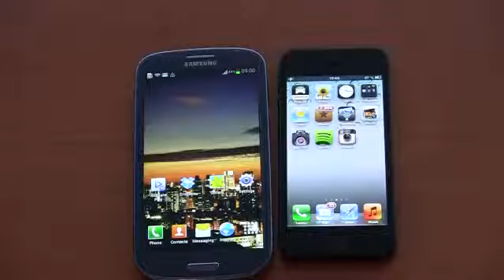Apple iPhone 5 vs Samsung Galaxy S3 Deutsch German]91